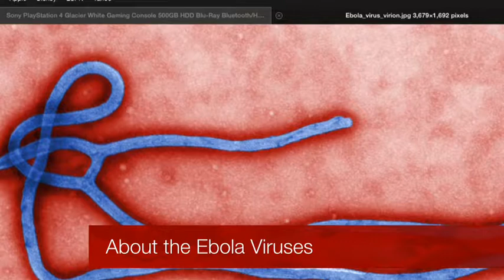Talking about the Ebola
Well this is just me giving some information about Ebola and yea I'll see you guys around